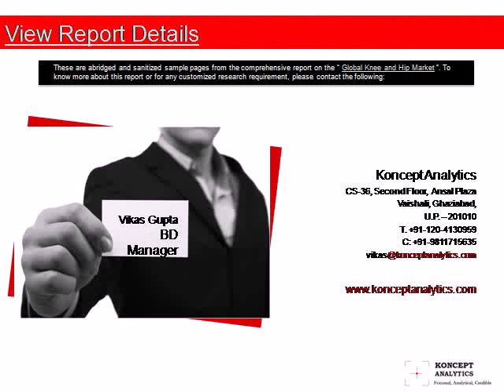Global Knee & Hip Market Report: 2014 Edition - New Report by Koncept Analytics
The global knee & hip market is consolidated with top five players controlling.